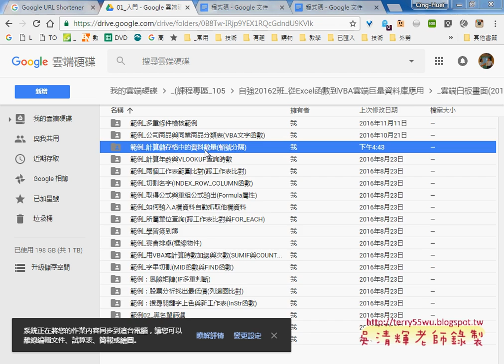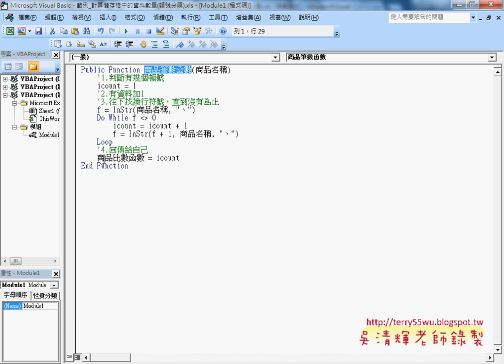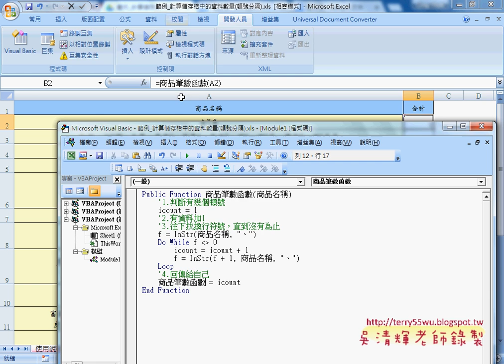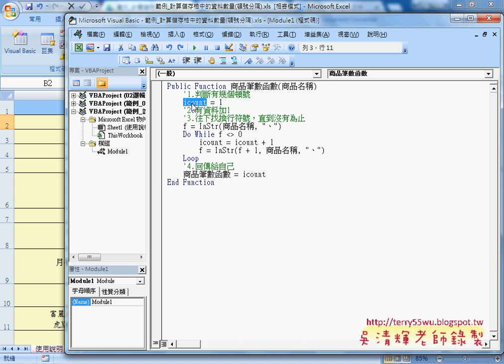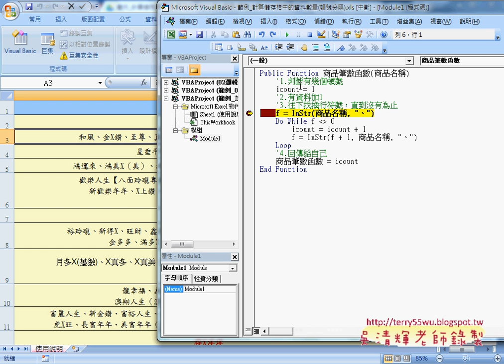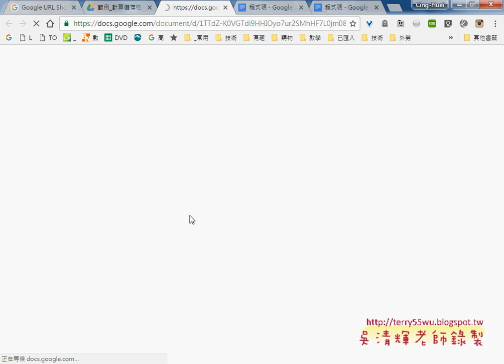01 補充計算儲存格中的資料數量頓號分隔自訂函數寫法